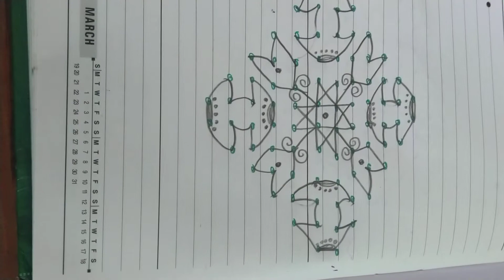simple and easy design rangoli (1/5/21)257